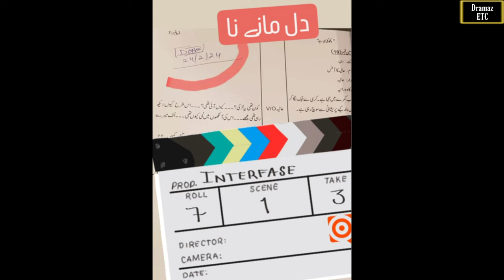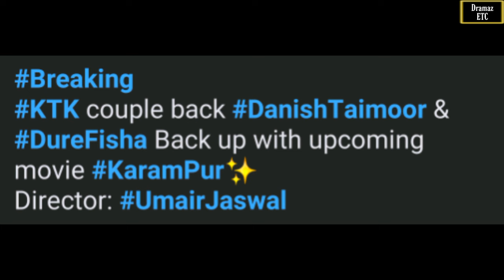Love Guru | Karampur | Ramzan Dramas Verdict | Jaan Nisar | Luv Di Saun | Weekly Rewind Ep #35